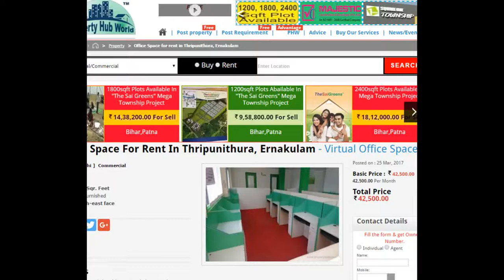Office Space For Rent In Thripunithura, Ernakulam - Virtual Office Space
Fully furnished office space at statue junction, Tripunnithura is available for rent. The area is approx. 1000 sft on ground floor. There are 16 workstation, Manager cabin, Discussion room, Pantry area, Reception with 6 car parking.